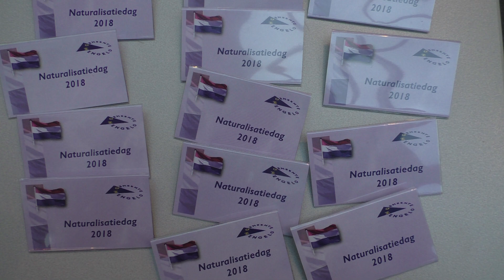Zo´n 30 mensen feestelijk genaturaliseerd in waterstaatskerk Hengelo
Als een bekroning op het integratieproces reikte burgemeester Sander Schelberg van Hengelo aan zo´n 30 mensen certificaten uit op de zogeheten naturalisatiedag 17 december. Elias Mercho uit Syrië was ontzettend blij dat hij nu een Nederlands paspoort krijgt. De andere gelukkigen komen onder meer uit het Verenigd Koninkrijk, Polen, Hongarije, Italië, Gambia, Syrië, Turkijë, Irak en Indonesië. Twaalf jaren geleden, in 2006, is voor de eerste keer een naturalisatiedag gehouden.